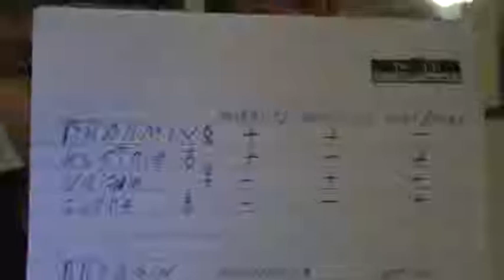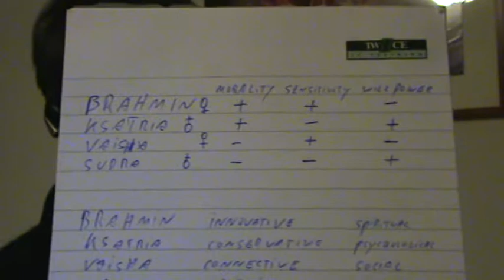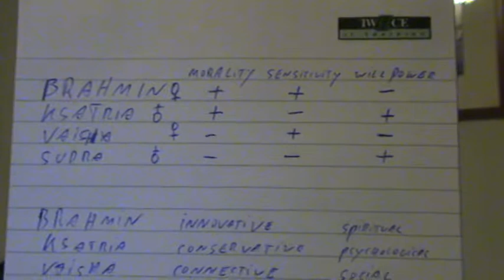lesson 9 jan 20141 2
1. Can it be seen energetically that people are divided in castes? How it is seen energetically e.g. in a  level of chakras? Am I right saying that each caste possess different ethical values which are not characteristic to other castes? (Brahmins are serving to collective kṣatriyas - bravity, proud, responsibility for those weaker, vashyas  - honesty and generosity, shudras - humility).  Are nations inclined to represent a particular caste?

2.What are mystical roles of mother and father nurturing a child? Are they just souls who met each other by an incident and there is no deeper mystical connection between souls in a family?